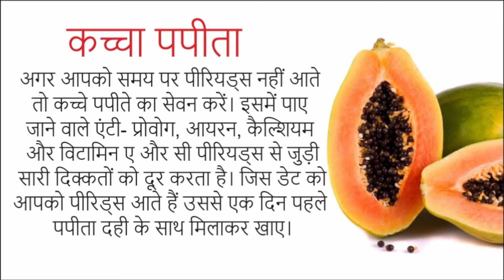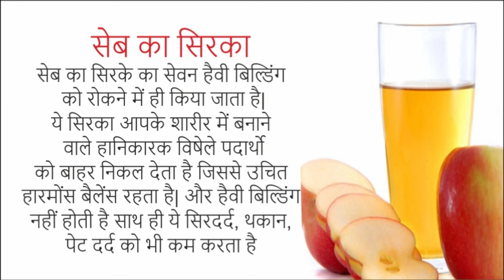पीरियड सम्बन्धी समस्या और उसका समाधान | period related problems and solutions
period related problems and solutions - some unknown problems and solutions of period
some unknown problems and solutions of period..
 but in some cases  many do not want to go to the doctor  particularly period related problems which girls do not want to speak about. period problem solution only for girls.